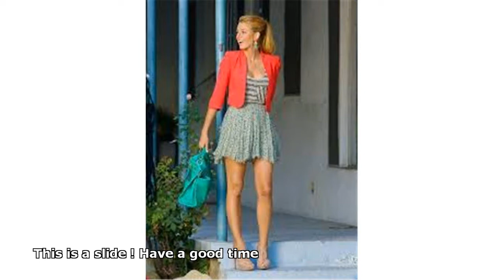blake lively wardrobe